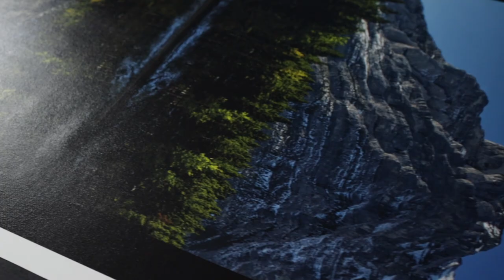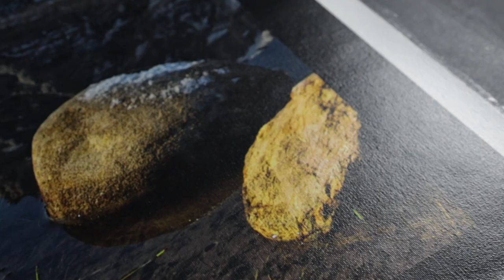Fine Art Canvas (Part 1 - Coating)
I walk you through coating your fine art ink-jet canvas for ultimate results and longevity. Part 2 will cover important points when mounting and stretching for beautiful results.

If you are interested in digital fine art printing, you can download my comprehensive, 163-page, fully illustrated eBook for FREE (generously made available to you by Moab Fine Art Papers and X-Rite calibration tools).